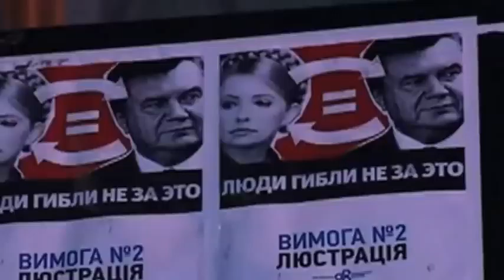Resumen Internacional 24/02/14